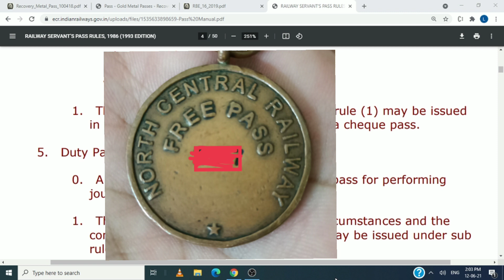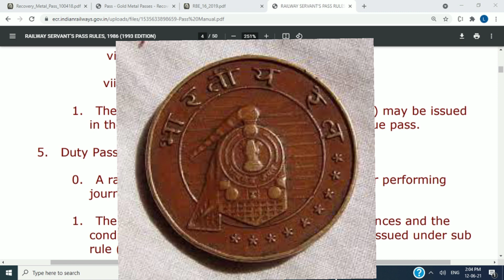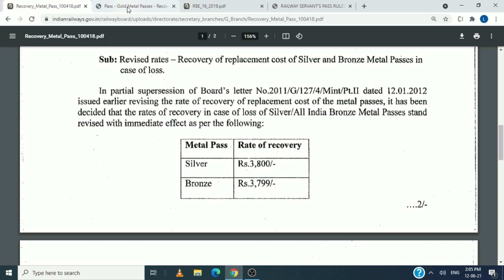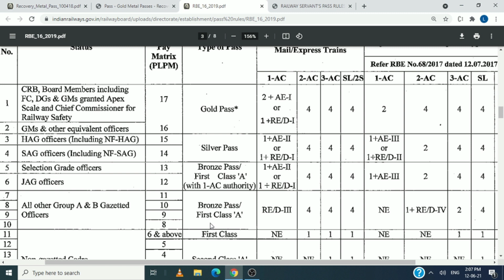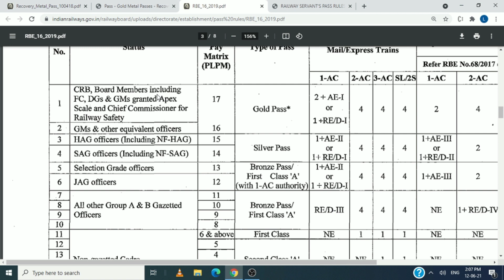मेटल पास क्या होता है